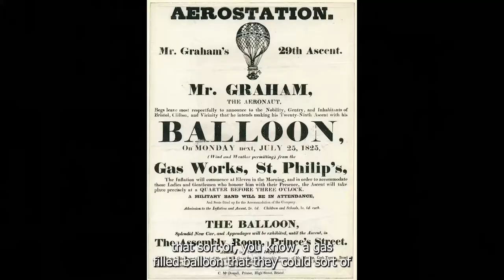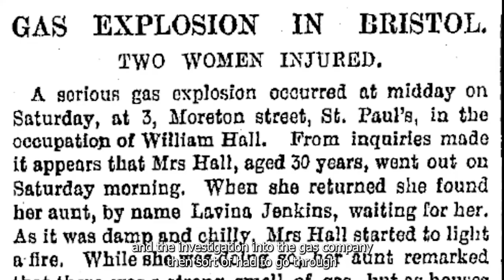History of Bristol Gasworks with Dr James Watts, University of Bristol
Dr James Watts, Lecturer in Public and Creative Histories at the University of Bristol describes the key findings from a social and industrial history of the new home for Bristol Digital Futures Institute in Temple Quarter Enterprise Campus.

Anyone with documents, photos, artefacts or memories of the gasworks on Avon Street can send them to us or take part in a survey.

'Avon Street Gasworks and Bristol’s Gas Industry: A Bristol history of innovation, and lessons for our digital future' by Dr James Watts and Lena Ferriday was published by Bristol Digital Futures Institute. They were supported by Professor Richard Owen, Professor Tim Cole and an academic advisory group.